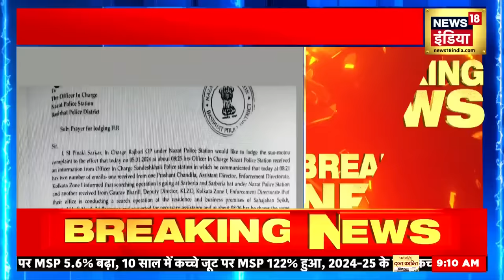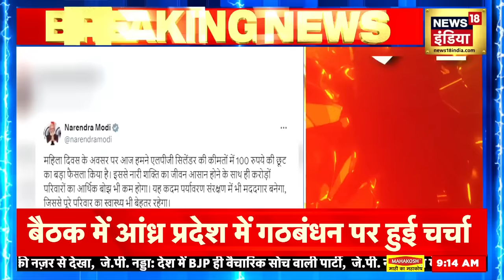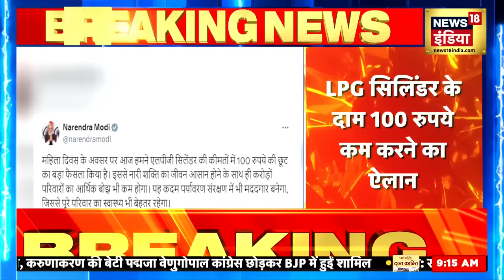Sandeshkhali Case | बंगाल पुलिस के अधिकारियों ने की थी शाहजहां शेख की मदद ! | CBI | Bengal Police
Sandeshkhali Case | बंगाल पुलिस के अधिकारियों की थी शाहजहां शेख की मदद ! | | CBI | Bengal Police | Kolkata |